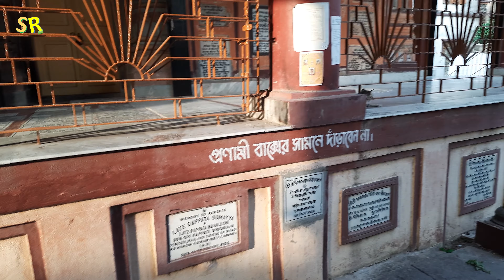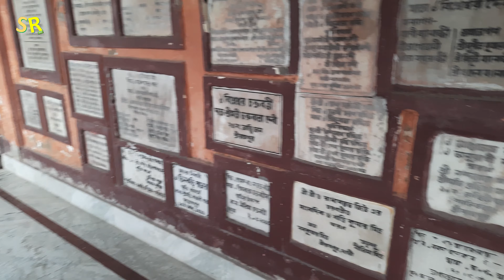ঐতিহ্যের শহর শ্রীরামপুর || Serampore Tour || The Denmark Tavern || 4K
১৭৮৬ সালে, জেমস পার নামের এক ইংরেজ সরাই-মালিক এই বাড়িটিতে "দ্য ডেনমার্ক ট্যাভার্ণ এন্ড হোটেল" চালু করেন। দ্য ক্যালকাটা গেজেট-এর একটি বিজ্ঞাপনে ঘোষণা করে যে সকল ভদ্রমহোদয়গণ এই নদীপথে যাত্রা করেন, তারা এখানে প্রাতরাশ, মধ্যাহ্নভোজন, রাতের খাবার এবং আশ্রয় পাবেন; সাথে সাথে সিঙ্গেল ডজনে লিকার এবং একটি উত্তম বিলিয়ার্ড টেবিল এবং দৈনিক পত্রিকাসহ কফিঘরও থাকবে"।
  হুগলীর শ্রীরামপুর তথা হুগলী জেলার মানুষের কাছে বল্লভপুরের রাধাবল্লভ নামে পরিচিত। গত প্রায় ছয়শো বছরের প্রাচীন এই রাধাবল্লভ দুই ভাই বলেও পরিচিতি আছে। রাধাবল্লভ জিউ এর প্রাচীন মন্দির তত্‍কালীন সময়ে গঙ্গাতীরে অবস্থিত ছিল। কালের বিবর্তনে গঙ্গার ভাঙনে মন্দির এখন জীর্নপ্রায়। এই মন্দিরটি গঙ্গার ভাঙ্গনে ভেঙে গেলে ১৭৬৪ সালে শ্রী নারায়ণ চন্দ্র মল্লিক মন্দিরটি নির্মাণ করে দেন। ভগ্নপ্রায় মন্দিরটি হেনরি মারটিনের প্যাগোডা নামে পরিচিত।বল্লভপুর ঘাটের কাছে রাধাবল্লভের সুদৃশ্য রাসমঞ্চ দর্শনীয়।